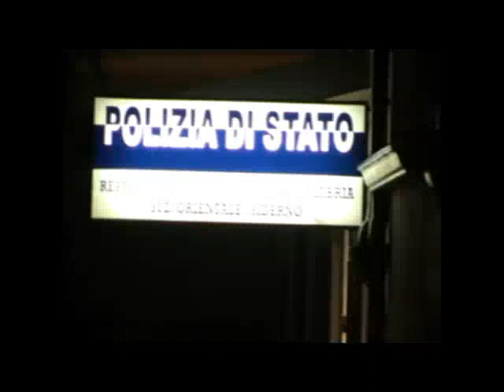Arresto di Santoro Favasuli, squadra mobile di Reggio Calabria 07 aprile 2011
I poliziotti della Squadra mobile di Reggio Calabria e del commissariato di Siderno l'hanno trovato nascosto in un vano ricavato all'interno della cucina della sua stessa abitazione. Favasuli, inserito nella lista dei cento latitanti più pericolosi, deve scontare una condanna definitiva a 30 anni di reclusione per l'omicidio di Antonio Giorgi, ucciso nell'ottobre del 2005 a San Luca (Reggio Calabria).